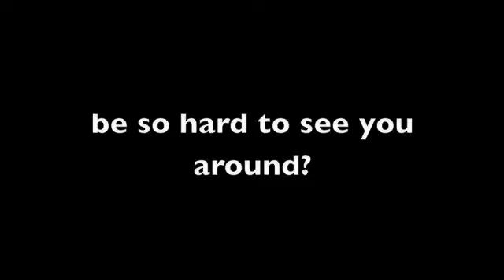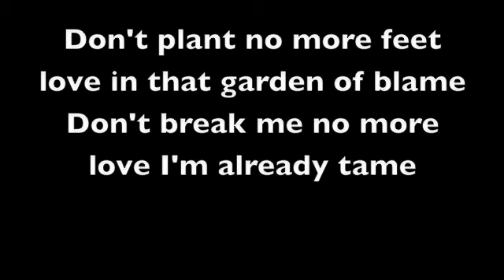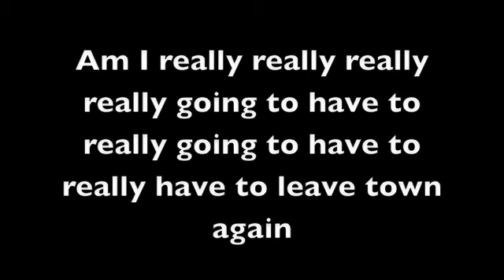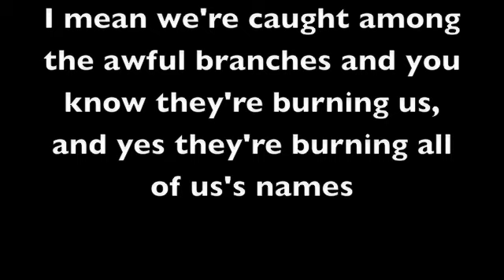Phosphorescent- Joe Tex, These Taming Blues with lyrics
Joe Tex, These Taming Blues